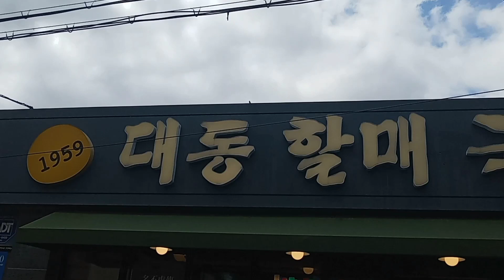부산오면 꼭먹어야되는 대동할매국수 전국1등 강력히 추천합니다!!! 👍Best hot noodle made with Anchovy broth🍜 in Busan🌶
국수. 모두가 참좋아하는 음식입니다
부산 대동에위치한 할매국수. 이미 전국에서 유명한데요
 육수부터 한모금 하시면 이미 인정하실겁니다~!!!
가격에서부터 맛까지 찐찐찐~!!! 강추합니다
일상속의 행복을 찾아 누릴수있는 모든것을 공유하며~
맛있는음식 아름다운곳 행복한곳 모두 찾아보겠습니다
웃어야 복이오듯 함께 느낄수있도록~
복많은세라 행복을 전해드리겠습니다